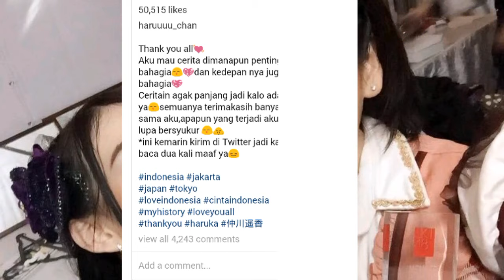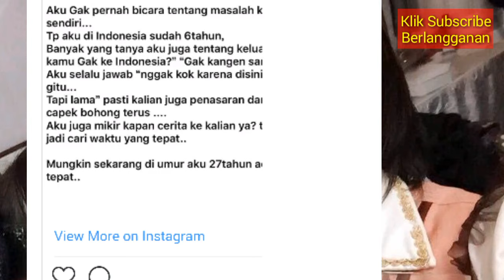HEBOH! Setelah 6 Tahun Hidup dengan Kebohongan, Haruka JKT48 Akui Kesalahannya Pada Fans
Haruka JKT48ulang tahun ke 27 tahun dan di momen ini Haruka JKT mengakui sesuatu yang membuat fans kaget.

Haruka Nakagawa Ungkap Kebohongan Selama Gabung JKT48
Liputan6.com, Jakarta - Mantan personil JKT48, Haruka Nakagawa, usianya genap menjadi 27 tahun pada Minggu (10/2/2019). Namun di hari spesialnya, gadis asal Jepang itu mengungkap tentang kisah keluarga dan masa kecilnya yang penuh kesedihan. Hal itu diketahui dari akun Instagram @mak_nyinyiir, Senin...

Mantan personil JKT48, Haruka Nakagawa, usianya genap menjadi 27 tahun pada Minggu (10/2/2019). Namun di hari spesialnya, gadis asal Jepang itu mengungkap tentang kisah keluarga dan masa kecilnya yang penuh kesedihan.

OMG, nani ga, Haruka-chan?

silahkan apa pendapat ANDA? taruh di komentar..